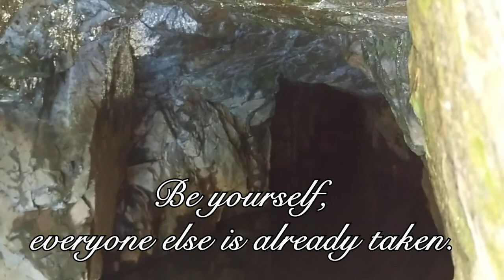Painting My Broken Laptop Case!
Titanium white acrylic for the base coat, then watercolors for the rest.